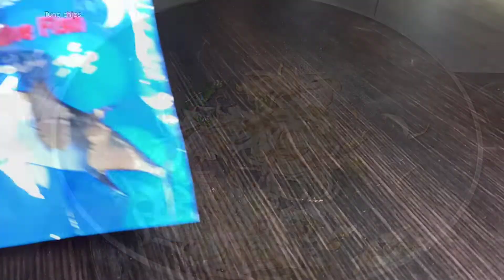Potato stir-fry with dried tuna chips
Potato stir-fry / potato stir-fry with dried tuna chips / easy potato recipes / easy potato stir-fry in 10 mins

Ingredients :
- 2 nos. potatoes (large)
- 3 tbsp cooking oil
- 1 nos. onion (medium)
- 2 garlic cloves
- 16 nos. curry leaves
- 45 g dried fish chips / tuna chips ( 1 1/2 pkt)
- Salt to taste (1/2 tsp)
- 1 tsp chilli powder / lonumirus havaadhu powder
- 1/4 tsp cumin powder
- 1/4 tsp black pepper powder

Directions:
- Finely dice potatoes / thin slices. Finely slice onion and chop garlic cloves.

- To a pot on medium heat, add 2 tbsp cooking oil. Add sliced, washed and drained potatoes. Add 1/4 tsp salt. Stir-fry it for 8-12 mins or untill potato pieces are cooked through. Eat it to see.

- Once done, remove to a plate and set it aside.

- To the same pot, add 1 tbsp cooking oil, if needed. Add sliced onion, chopped garlic and curry leaves.  On low to medium heat, saute till onions are light golden browned. Halfway through add salt and continue to stir frequently.

- Make sure not to make the onions too dark, as it will be cooked further with fish chips as well.

- Add Tuna/fish chips. On low heat, stir fry for 2-3 mins.

- Add stur-fried potatoes from earlier. Mix for 1-2 mins.

- Add chilli powder, cumin powder, and black pepper powder. On low heat, mix for 3-5 mins.

- Taste test to see if salt level and spiciness is according to your taste. If needed, can add more salt and fresh chilli as well.

- it is done. Enjoy with roti /Maldivian flat bread /roshi or with plain rice. Love them with roti, and with rice and rihaakuru as well.

Will try to post it as soon as possible.